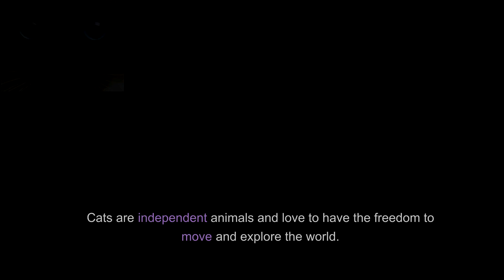The 10 Secrets to a Happy Cat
Do you want to make your cat happy?
In this video, we will discuss the 10 things that make cats happy.
We will cover topics such as:
Human companionship
Play
High places
By following these simple tips, you can help your cat live a long and fulfilling life.
Watch this video today and learn how to make your cat happy!

Links

00:00 Introduction
00:29 Human companionship
00:43 Play
00:54 High places
01:07 Warm places
01:17 Food
01:28 Grooming and rest
01:41 Freedom
01:52 Routine
02:03 Love